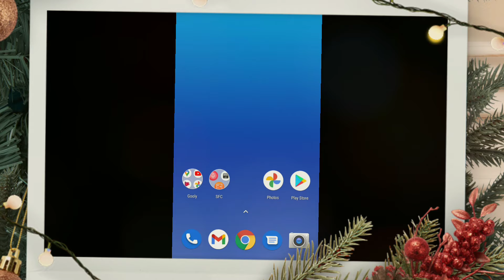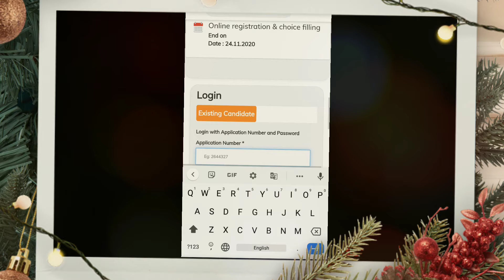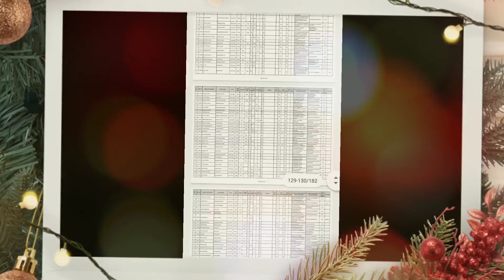Jharkhand Polytechnic 2020/2nd counseling provisional seat Allotment list/letter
Jcece site :-
jceceb.jharkhand.gov.in

any queries or doubt comment in comment box or whatsapp in 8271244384